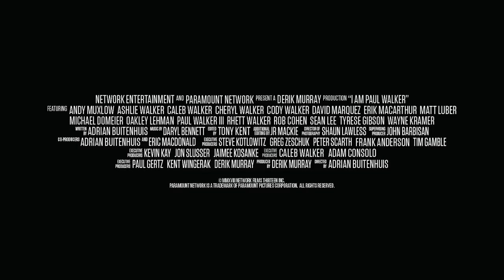Un hommage a Paul Walker un acteur qu avais le coeur sur la main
Découvrez la bande-annonce du documentaire I Am Paul Walker, consacré à l'acteur révélé par la franchise Fast & Furious et décédé dans un accident de voiture le 30 novembre 2013. Le documentaire a eu accès à des archives familiales des Walker et rend hommage au comédien et à ses œuvres humanitaires.

Outre sept opus de la franchise Fast & Furious, Paul Walker a également figuré aux génériques de Bleu d'enfer, Une virée en enfer ou Prisonniers du temps.